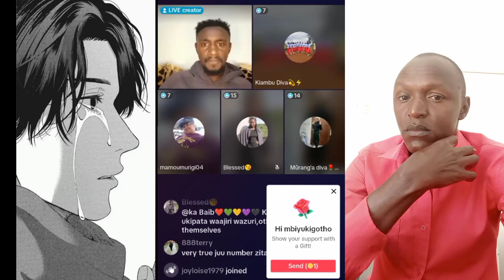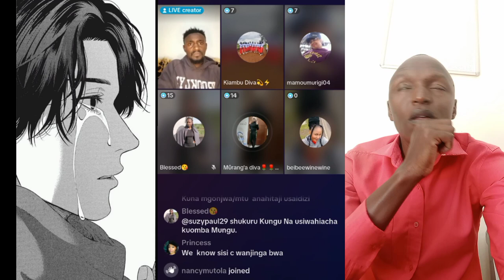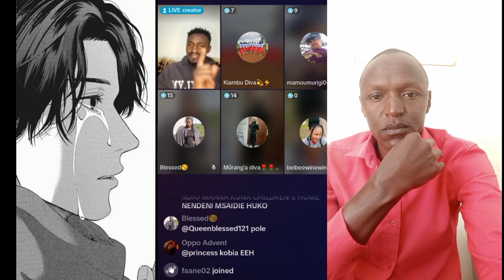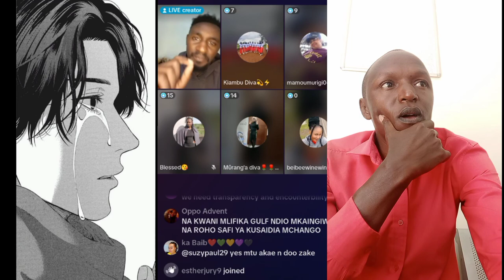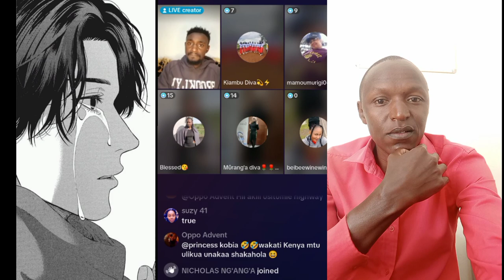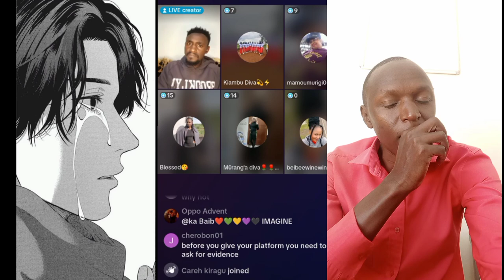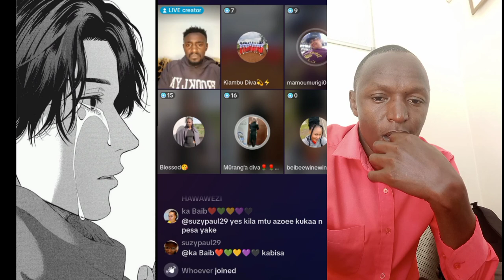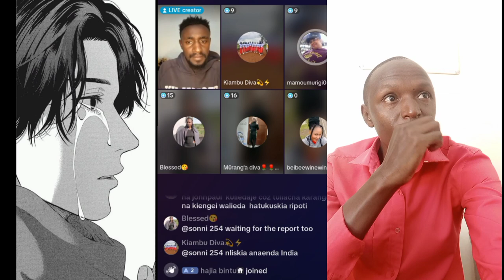HATUCHANGI ONLINE ! REVEALED IN DETAILS HOW ONLINE FUNDRAISERS ARE CONNING PEOPLE